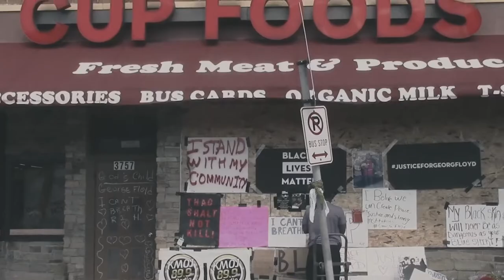The INCREDIBLE Life of Japanese Tennis player Naomi Osaka || Biography Naomi Osaka || Sport Stories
The INCREDIBLE Life of Tennis player Naomi Osaka || Biography Of Naomi Osaka || Sport Stories

Naomi Osaka, the four-time champion of Grand Slam singles and the winner of two Australian Open and two US Open titles, continues to show the world dreams can come true even at a young age. Naomi has inspired girls and, through her life story, has given a message to be more than what others expect you to be, to keep trying even if the world tries to bring you down, and become comfortable in your own skin by being the person you are confident being. In this video, you will discover Naomi's story.
About Sports Stories

Videos about sports heroes. Inspiring athletes. Who are they and what have they brought us? We tell you their unique stories.

Written, voice produced by Sports Stories.

Have ideas for future videos❓Any topics you want to hear about❓Questions you want to have answered❓Make sure to ask in the comment section